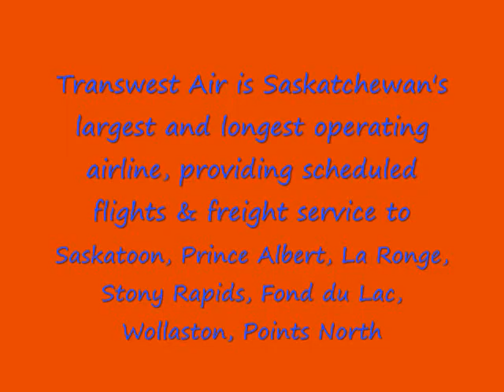Transwest Air pictures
A video with pic I put together